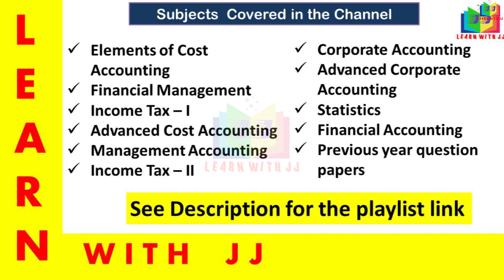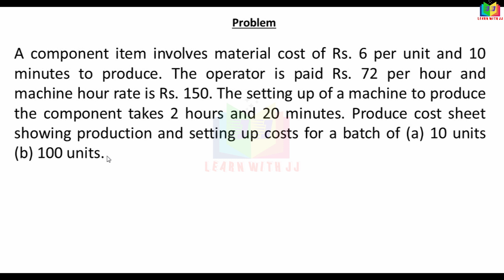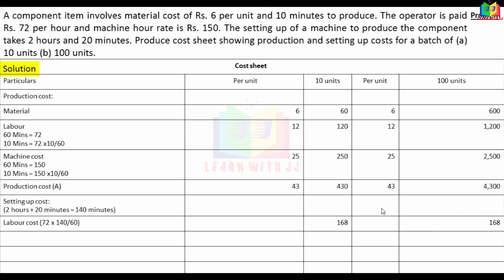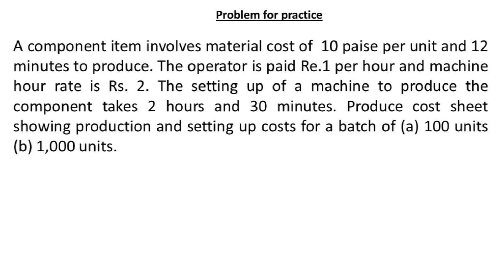Computation of cost per unit || Part 3 in Tamil